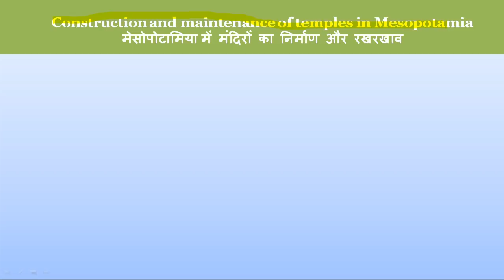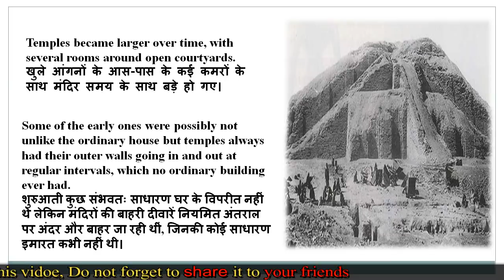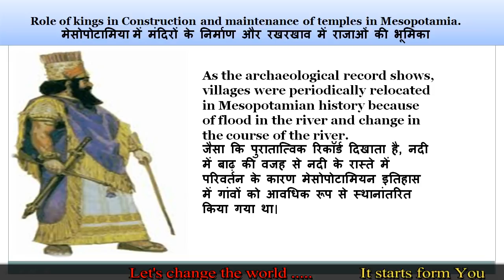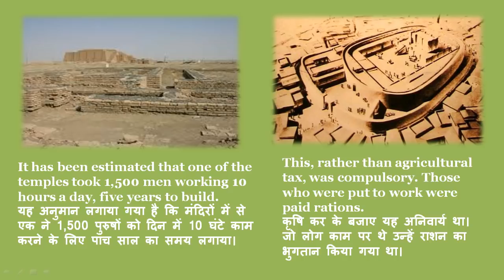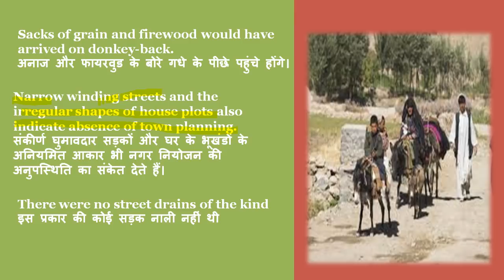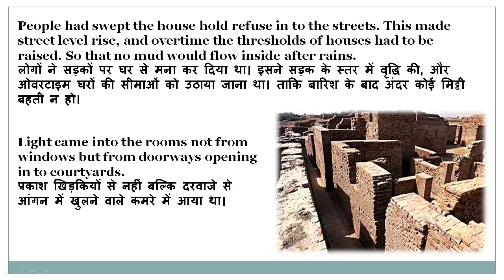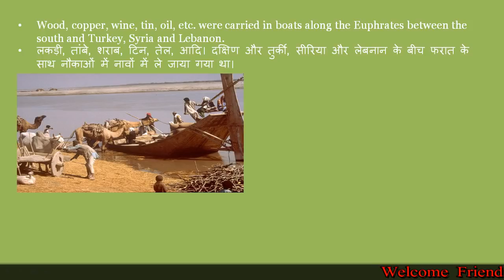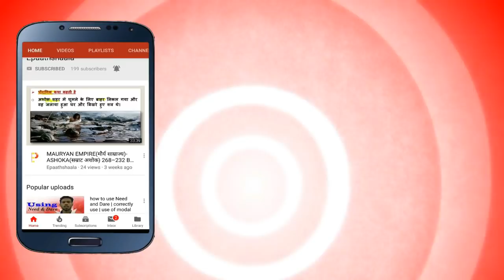NCERT History Chapter 2 - Writing and City Life | Class 11 History | Part-2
Namaskaar Dosto, is video mein aapse Class 11 History Chapter 2 - WRITING AND CITY LIFE ke baare mein baat karunga. Mujhe umeed hai ki yeh video aapko pasand aayegi! 🚀✨

📚 UPDATED VERSION OF CLASS-11 HISTORY
👉 Click the link and watch the complete video series:

At cbsejanta.com, we provide free CBSE & NCERT-aligned courses to help you ace your Class 11 exams! Get detailed explanations, study notes, practice papers, and more. Visit cbsejanta.com for exclusive resources! 🎓📖

Best Wishes,
Vijay Kumar

📝 CBSE New Pattern Sample Papers:
▶ Political Science

🌍 Chapter 2 - Writing and City Life
Some Important Questions Covered in the Video:
1. What do you understand by the word ‘Mesopotamia’? Name the important centres of this civilization.
Q2. What new contributions were made by the Mesopotamian civilization to the world?
Q3. Describe the sacred temple (ziggurat) of Mesopotamia.
Q4. What was Hammurabi’s code of law?
Q5. Why the early temples were more like a house.
Q6. What do you know about Mesopotamia seals?
Q7. What do you know about the time division of Mesopotamia?
Q8. Mesopotamians valued city life. Explain. Many communities & cultures lived side by side – explain.
Q9. Explain what we know about the palace of Mari of King Zimritum.

🔥 Explore Other Important Links:
✔️ Class  9-10 Notes:
✔️ Class  9-10MCQ

🎓 Why Study with Epaathshaala?
At cbsejanta.com, we offer NCERT/CBSE curriculum-based full courses completely free! We are one of India's fastest-growing eLearning platforms, empowering students with high-quality content to help them excel in their exams. Visit us today for all your study needs! 🏆📚